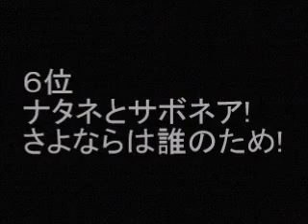「ポケモン」 泣ける話 ランキング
「ポケモン」の泣ける話をランキングしました。エントリーは、ヒコザルの涙！、ニャースのあいうえお、ロケット団！みだれひっかきでサヨウナラ！！、ハピナスのハッピーナース、ナタネとサボネア! さよならは誰のため!、おニャースさまのしま!?、イワークでビバーク、リザードンのたに！またあうひまで！、バイバイバタフリー、ピカチュウのもり。